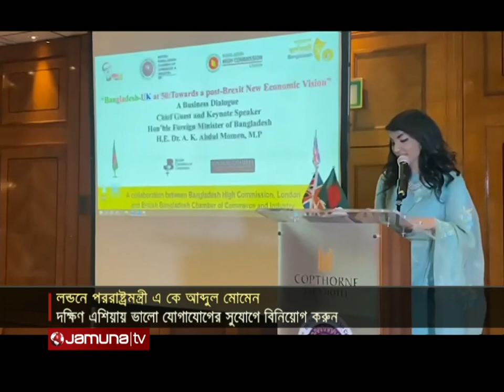প্রবাসে বাংলাদেশ | Probashe Bangladesh | 04 September 2021